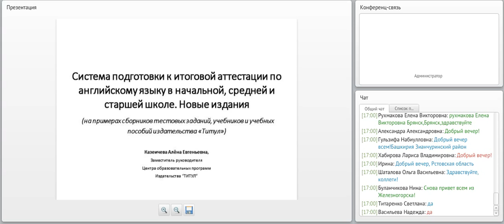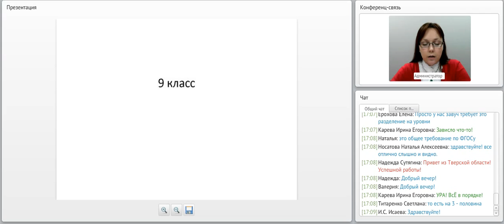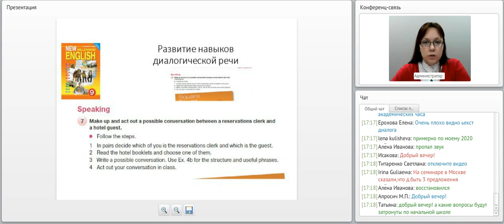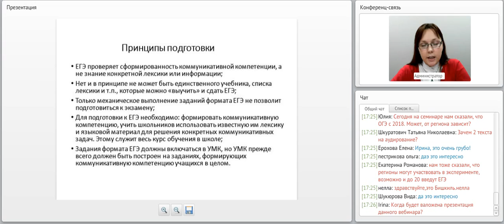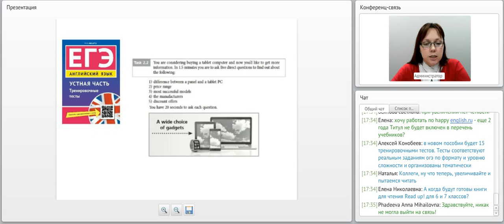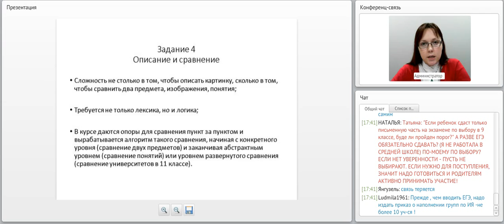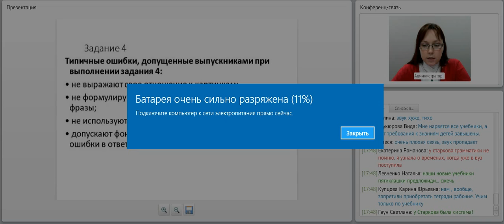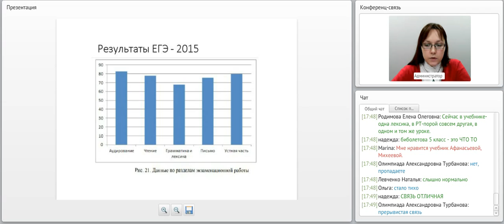Система подготовки к итоговой аттестации по английскому языку. Новые издания.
лектор: Казеичева Алёна Евгеньевна, зам. руководителя центра образовательных программ издательства “Титул”, автор учебных пособий.